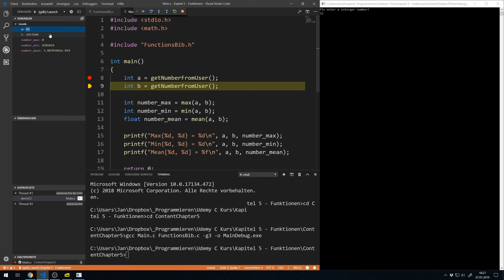Udemy: C Programmierung Kurs